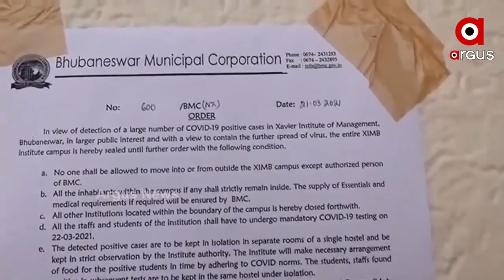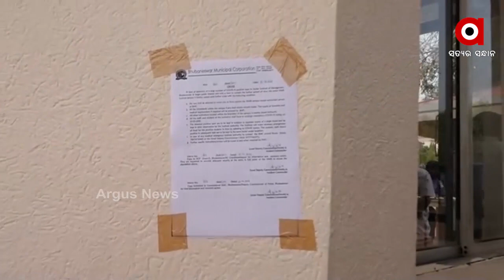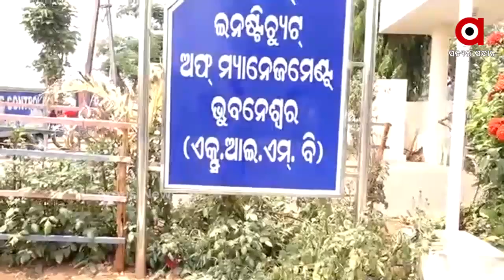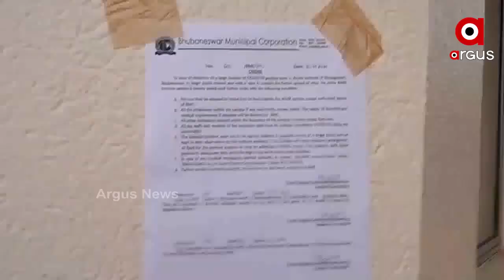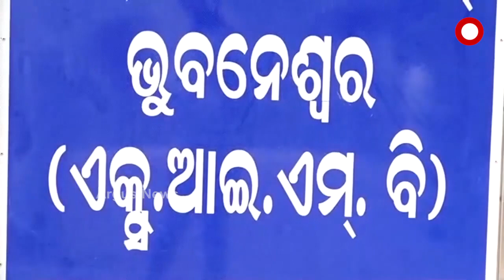ରାଜଧାନୀରେ କୋରୋନା ଟେନସନ ...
ରାଜଧାନୀରେ କୋରୋନା ଟେନସନ । ଭୁବନେଶ୍ୱରର ଏକ ଘରୋଇ ଶିକ୍ଷାନୁଷ୍ଠାନକୁ ସିଲ୍ କଲା ଭୁବନେଶ୍ୱର ମହାନଗର ନିଗମ । ବହୁ ସଂଖ୍ୟାରେ କୋଭିଡ୍ ଆକ୍ରାନ୍ତ ଚିହ୍ନଟ ହେବା ପରେ ଘରୋଇ ଶିକ୍ଷାନୁଷ୍ଠାନ XIMBକୁ ସିଲ୍ କରାଯାଇଛି ...